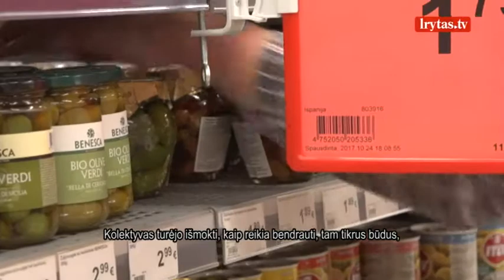Socialiai atsakingi darbdaviai: negalia dirbti netrukdo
Socialiai atsakingi darbdaviai nereikalaudami jokių valstybės dotacijų į kolektyvus priima žmonių su negalia. Tačiau specialiųjų poreikių turintiems darbuotojams rasti vietą darbo rinkoje vis dar nėra lengva. Socialinės apsaugos ir darbo ministerijos duomenimis, šiuo metu mūsų šalyje yra 163 885 darbingo amžiaus neįgalieji, deja, iš jų dirba tik kiek daugiau nei trečdalis – 48 256 žmonės. Geruoju įdarbinimo atvirojoje darbo rinkoje pavyzdžiu gali būti skandinaviškas neįgaliųjų integracijos tradicijas tęsiantis prekybos tinklas „Rimi Lietuva“. Įmonė neįgalius žmones įdarbina neprašydama jokių valstybės dotacijų. Šioje bendrovėje nuolat dirba apie 100 žmonių su negalia, iš jų – apie 30 su klausos negalia. „Rimi Lietuva“ neįgaliųjų integracijos į darbo rinką programa sulaukė pripažinimo ir 2014 metais vykusiuose pirmuosiuose Nacionaliniuose lygybės ir įvairovės apdovanojimuose. Bendrovė pripažinta metų verslo įmone. UAB „Rimi Lietuva“ kainodaros asistentas Kęstutis Gumbrys turi klausos negalią, tačiau niekada nesėdėjo be darbo, o ir daugybei likimo draugų padėjo jį susirasti. Vyras įsitikinęs, kad įsidarbinti siekiantis neįgalusis pats turi to norėti, būti darbštus, kantrus, pasitikėti savimi ir pozityviai mąstyti.